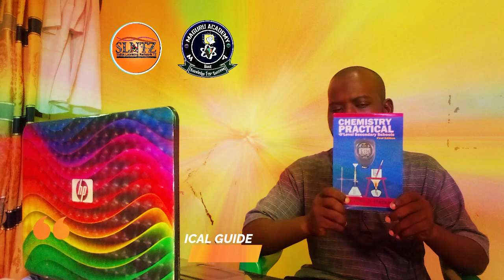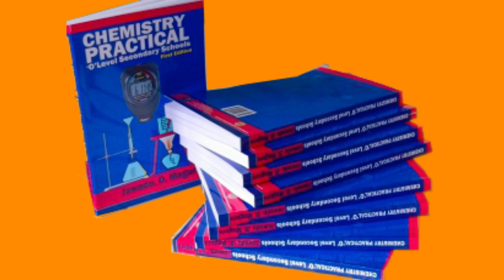JINSI MWANAFUNZI KIDATO CHA 4 ATAKAVYO FAULU CHEMISTRY 2024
Katika video hii utajifunza jinsi mwanafunzi wa kidato cha nne mwaka 2024 atakavyofaulu chemistry Kupitia practicals.